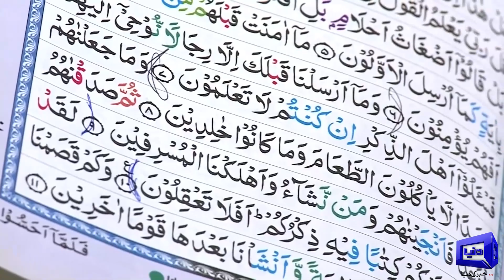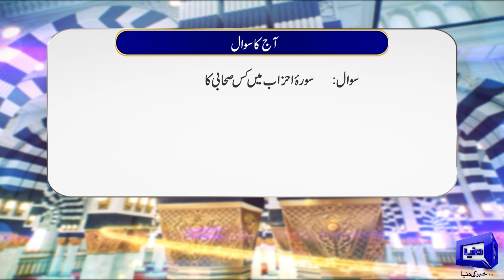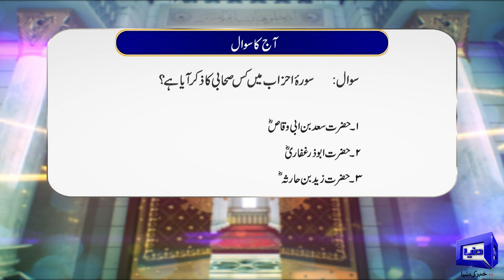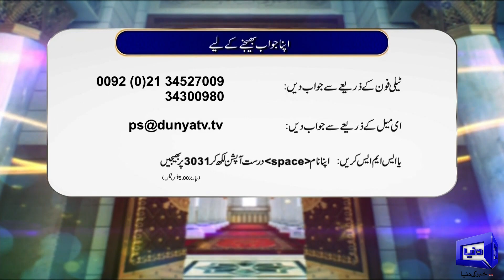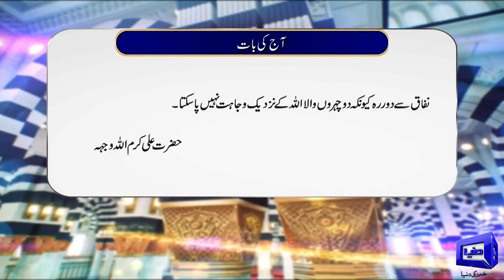Payam e Subh With Aneeq Ahmed | 27 Nov 2023 | Dunya News